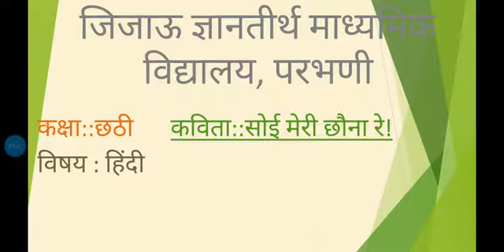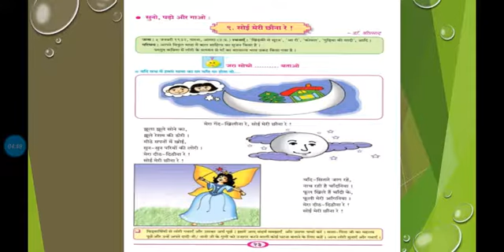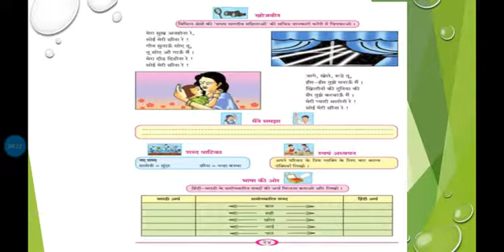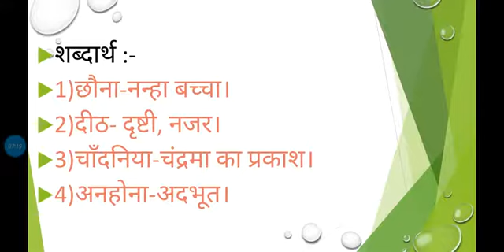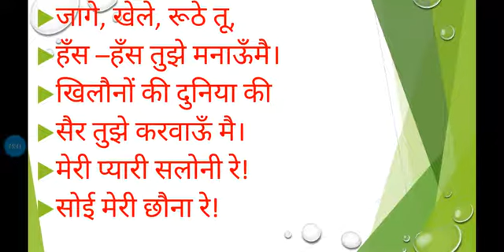सोई मेरी छौना रे -3